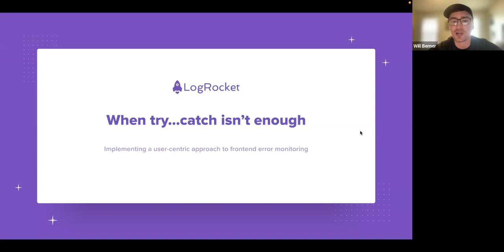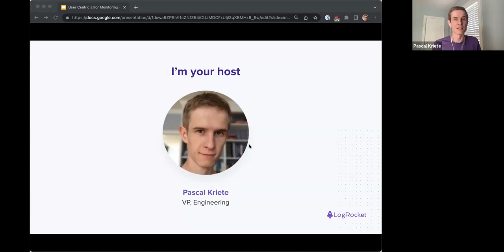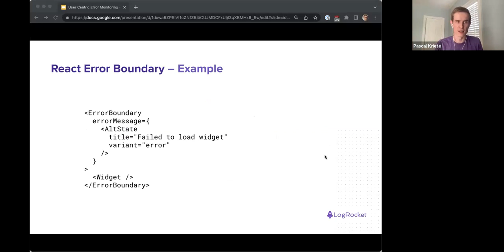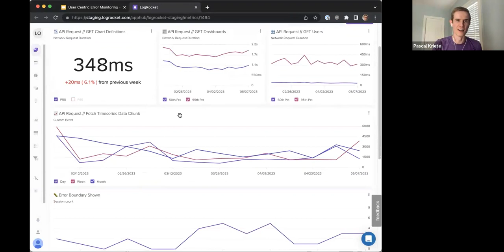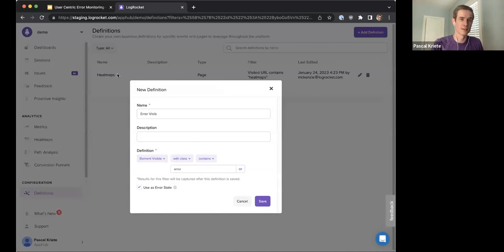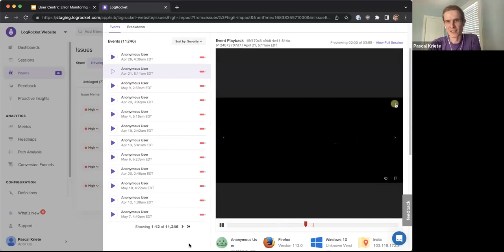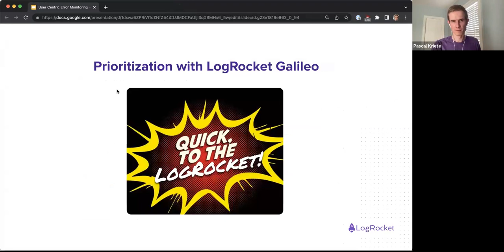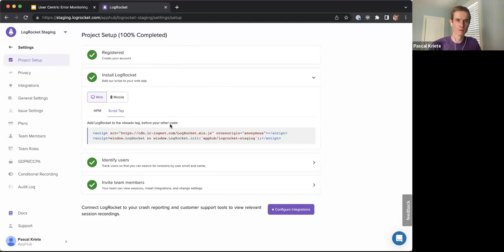When try...catch isn’t enough: Implementing a user-centric approach to frontend error monitoring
The center of gravity of the modern application stack is shifting toward the frontend.

Whereas monolithic backends once held the majority of application logic, today, we build stateful single-page frontends that communicate with disparate microservices, serverless functions, smart CDNs, and third-party APIs.

This new paradigm has forced development teams to stop and ask themselves, “Are we focusing on the errors and issues that matter most?”

In this webinar, LogRocket’s VP of Engineering, Pascal Kriete, discussed the importance of implementing a user-centric error monitoring strategy and more, including:

Strategies for capturing errors with traditional try/catch, Hooks, and Error Boundary
What these strategies have in common, and why blindspots remain
How to detect the “non-error” issues that hurt your user experience
How to use LogRocket Galileo to prioritize issues based on user impact